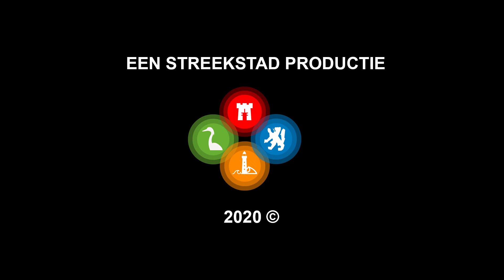Alkmaarse 'Station Noord' krijgt weer een dak; 20 ton en maar millimeters speling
Het is zaterdagochtend 07:00 uur. De afgelopen dagen stonden in het teken van de voorbereiding en nu is het zover. Het treinverkeer is stilgelegd en de eerste nieuwe perronkap voor station Alkmaar Noord hangt in de enorme kraan. In totaal moeten er vier kappen geplaatst worden. De kappen wegen 20 ton en zijn eigenlijk helemaal 'klaar'.

"Het is zo ontworpen dat eigenlijk alles zoals elektriciteit er al in zit. Dat betekent ook dat alles straks wel precies moet passen en we niet meer dat een paar millimeter speling hebben", zo vertelt Ivo Stork aan Alkmaar Centraal. Hij is als ontwerpleider door Dekker Bouw & Infra ingehuurd en hoeft eigenlijk niet te werken vandaag. "Tsja, je wilt toch graag zien dat alles wat verzonnen is ook echt zo uitpakt."

En het blijkt gelukkig allemaal te kloppen. Ondanks dat de wind wat steviger is dan verwacht wordt de eerste overkapping zonder veel drama over de bovenleiding van het spoor heen getild en exact op de juiste plek 'gelegd'. De kraanmachinist die eigenlijk niet kan zien wat er gebeurt, zijn kraan staat immers aan de andere kant van het spoor, moet volledig vertrouwen op zijn 'locatiemachinist' die hem per portofoon verteld wat er moet gebeuren.

Het is een beetje de structuur die overal op de bouwplaats is te zien: overal zijn groepjes mensen bezig die precies weten wat er van hen wordt verwacht en als een geoliede machine samenwerken. Gelukkig maar, want de klus die veel meer omvat dan alleen het plaatsen van de vier perronkappen moet maandagochtend 05:00 uur echt geklaard zijn. Dan krijgen de treinen weer vrij baan en kunnen de passagiers alvast gebruik maken van de verbrede en opnieuw bestrate perrons.